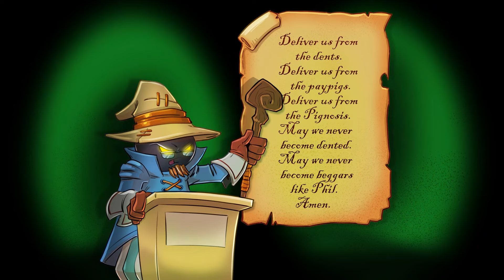DSP copes about pointless accomplishments and why he'll never be popular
Purple: the color of royalty, nobility, power, and ambition. A color that Phil should never wear or aspire to have.

Timestamps:
Prologue: Intro - 0:00
Ch. 1: "People mad at Tekken 8 rank" - 1:04
Ch. 2: The Popularity cope session - 29:27
Epilogue: Outro - 43:51